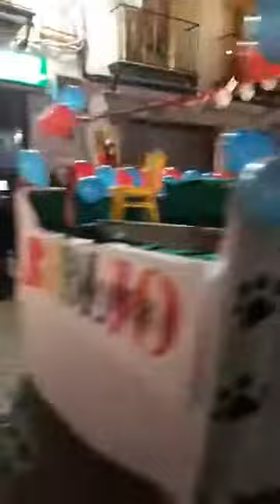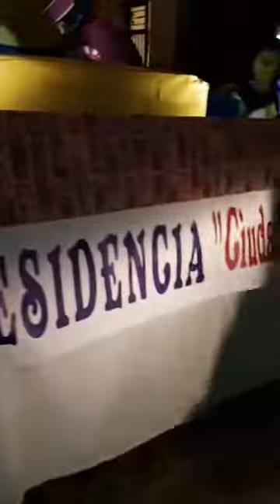(15/01/18) Directo de la Cabalgata de Reyes de Arjona.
Vídeo emitido, en directo, a través de la página de Facebook del Ayuntamiento de Arjona.